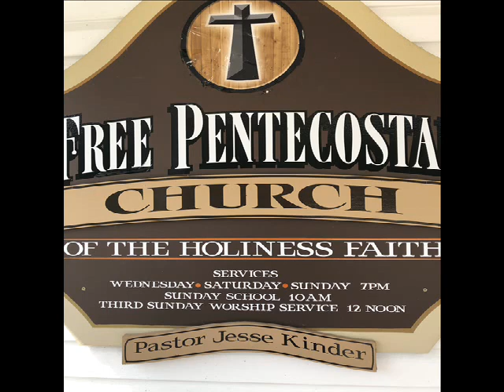7- 11- 21 Sunday night service at Ages Holiness Church -Brother Jesse preaching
Holiness preaching and singing